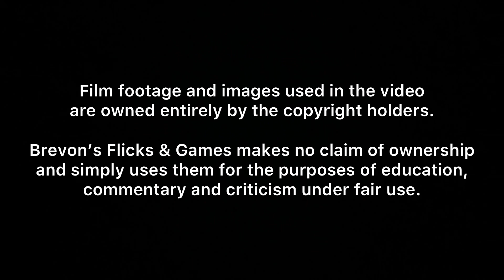Bride of Chucky review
My review for Bride of Chucky

Directed by: Ronny Yu
Written by: Don Mancini
Produced by: David Kirschner & Grace Gilroy
Starring
Jennifer Tilly
Brad Dourif
Katherine Heigl
Nick Stabile
John Ritter

In collaboration with Sarah Giercksky from SarahofHorror